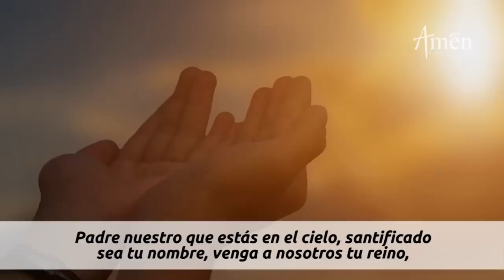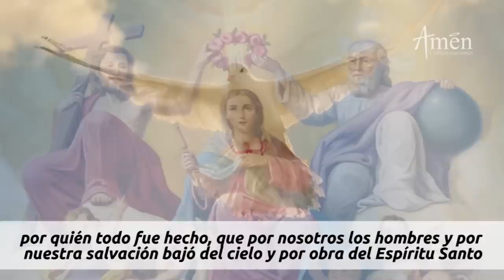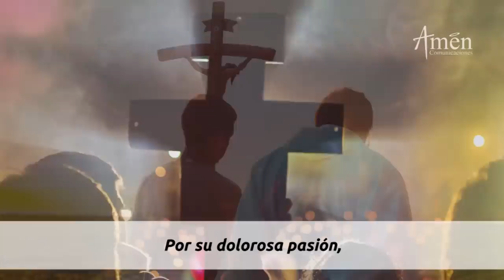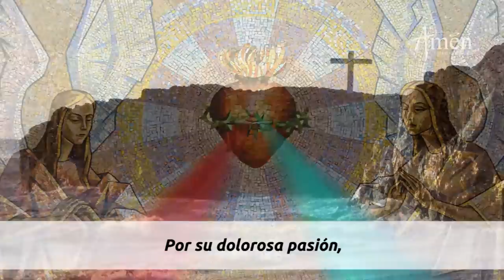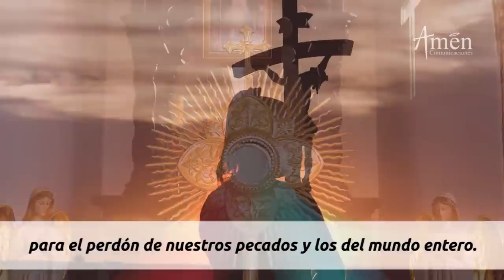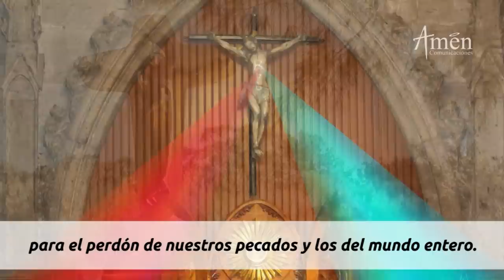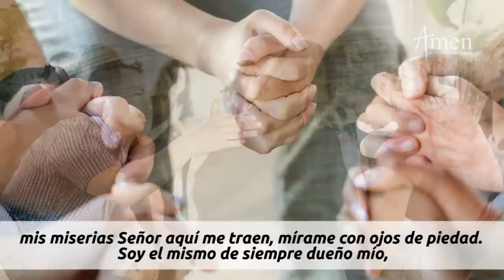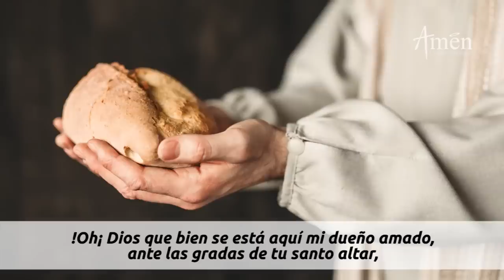Coronilla a la Divina Misericordia Domingo 14 Agosto de 2022 l Padre Carlos Yepes l Católica l Jesús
𝗘𝗡𝗖𝗨𝗘𝗡𝗧𝗥𝗔𝗡𝗢𝗦 𝗘𝗡